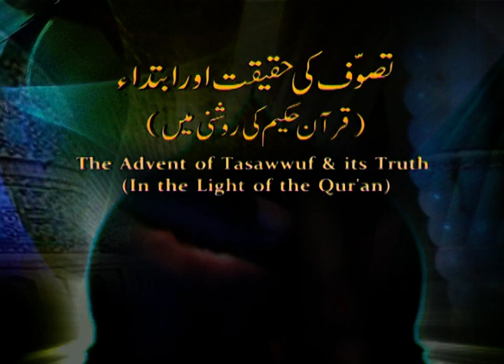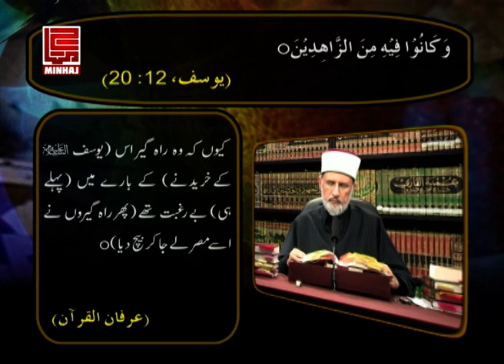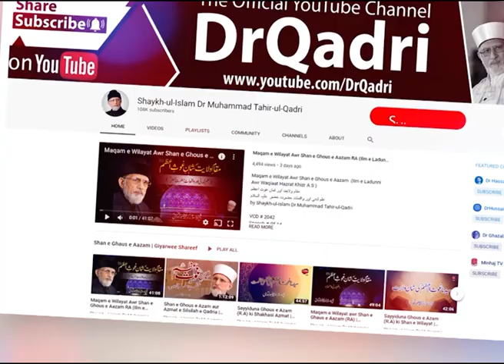The Advent of Tasawwuf & its Truth | Sufism & Teachings of Sufis | Episode: 18 | Dr Tahir-ul-Qadri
تصوف کی حقیقت اور ابتداء | تصوف اور تعلیمات صوفیاء | قرآن و سنت کی روشنی میں | قسط نمبر: 18
The Advent of Tasawwuf & its Truth | Sufism & Teachings of Sufis | In the Light of Qur'an & Sunna | Episode: 18

CD No: 1368
Speech No: Fc-46
Place: Canada
Dated: October 18, 2009
Category: Haqiqat-e-Tasawwuf